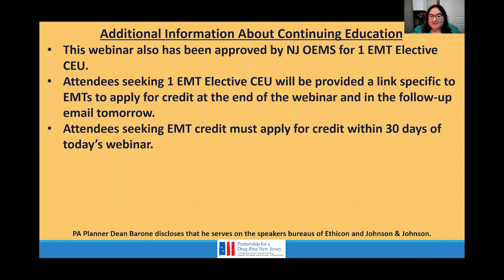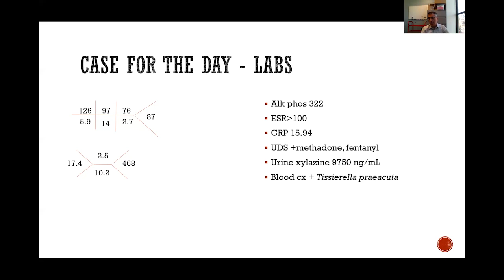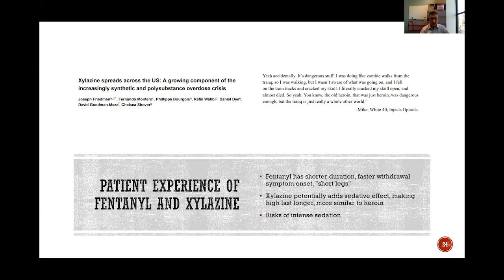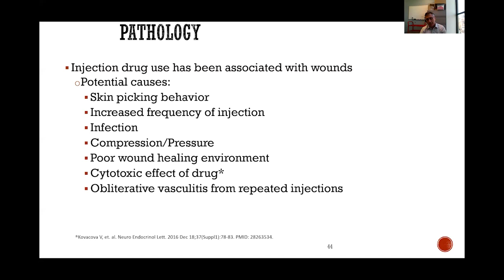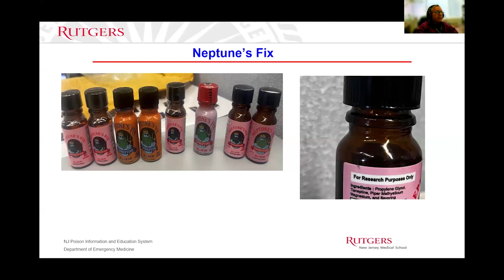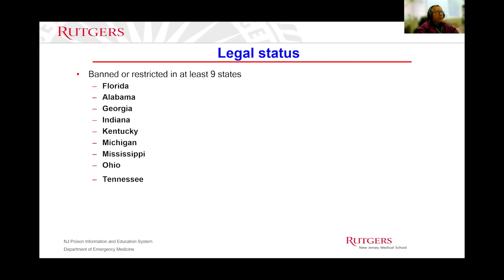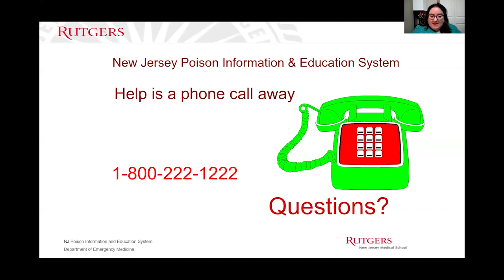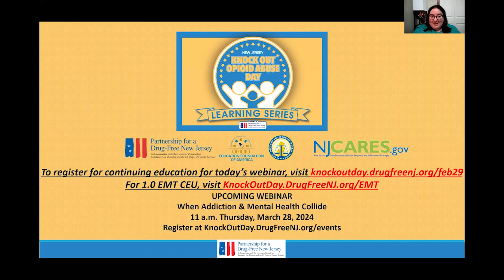Emerging Threats Within the Opioid Crisis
Learning opportunities in safe prescribing for physicians, dentists, nurses and any other medical practitioners authorized to prescribe opioid-based painkillers and inform all prescribers on the local laws that pertain to the prescribing of opioids.